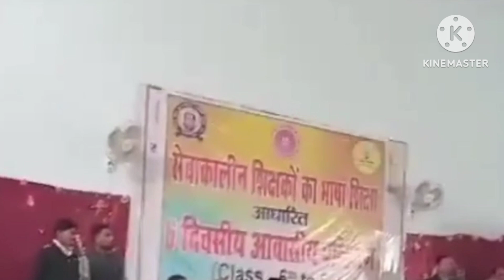बिहार नियोजित शिक्षक,NIOS DELED,B.ED वाले परेशान ना हो। नियोजित शिक्षकों को राज्यकर्मी का दर्जा ।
bpsc बिहार नियोजित शिक्षक,NIOS DELED,B.ED वाले परेशान ना हो। नियोजित शिक्षकों को राज्यकर्मी का दर्जा ।